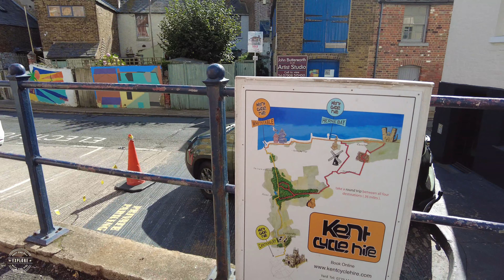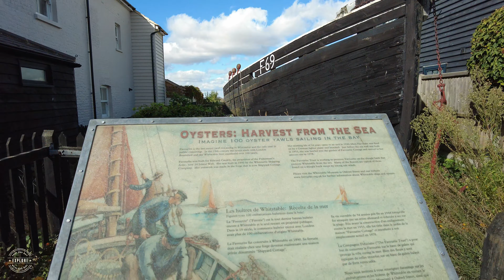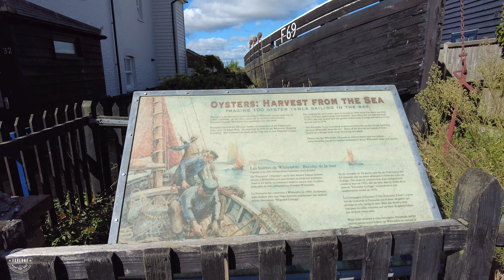Whitstable Kent England | [4k] Walking Tour | English Seaside Town 🇬🇧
Whitstable in Kent is a well known seaside town attracting visitors all year round. Pretty pastel fronted shops, smart beach houses, the freshest seafood and a pub on the beach! What's not to like?

Join us on a 30 minute virtual walking tour of some of our favourite streets in Whitstable. The day we filmed the sun was out with a wild breeze (sorry about the wind noise in places, it couldn't be avoided), but the blue skies and cloud formations out over the sea were really nice to look at.

Whitstable filming details:

📆 Date filmed: 27th September 2021

0:00 High Street
0:51 Horsebridge Road
2:03 Royal Native Oyster Stores
2:37 Sea Wall
9:29 Woodlawn Street
10:22 The New Inn
11:00 Bexley Street
12:10 Sydenham Street
13:35 Harbour Street
17:05 The Duke of Cumberland
18:00 Terry's Lane
18:58 Island Wall
25:21 Marine Gap
26:44 Marine Terrace
28:14 Old Neptune

Memory Card
Cup Mount
Lens filters

Please do not copy, reproduce or distribute any of our content without permission.